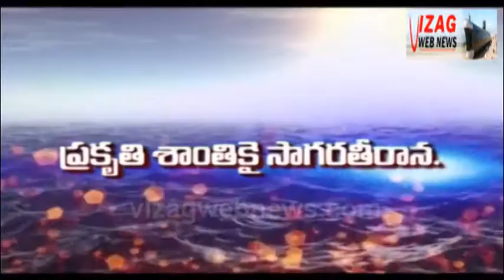Velagapudi to organise NTR's Death anniversary week in Visakha East